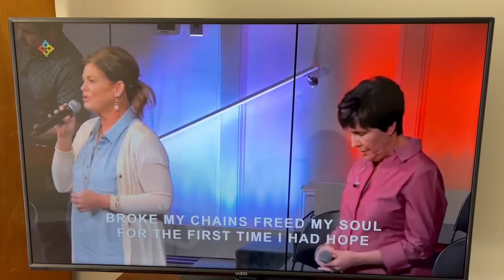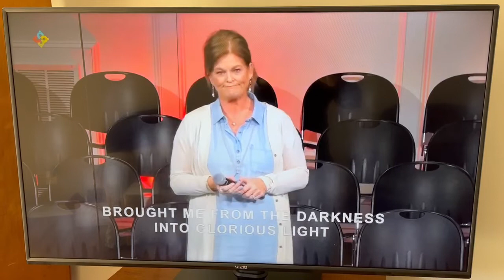"Thank You Jesus for the Blood" by Mt. View Baptist Church Hickory, NC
Mt. View Baptist Church Hickory Praise Team singing " Thank You Jesus for the Blood",  April 10, 2022